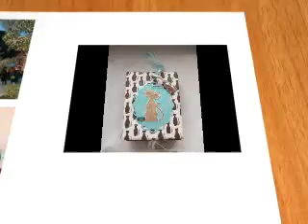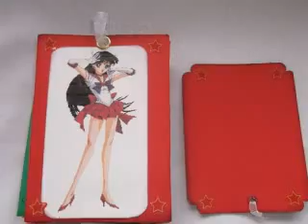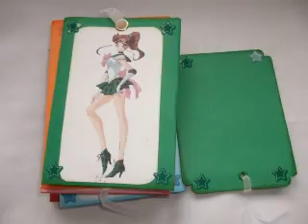X-mas gifts 2013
These are little mini-albums that I made for all my friends ~_^